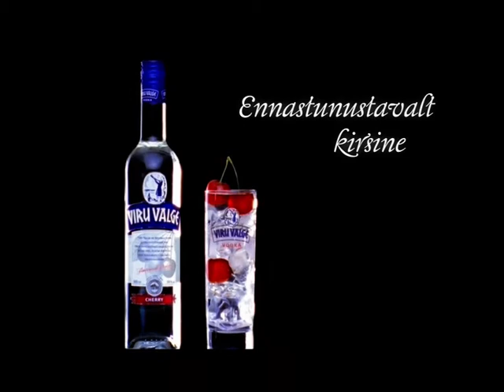Liviko Viru Valge Cherry